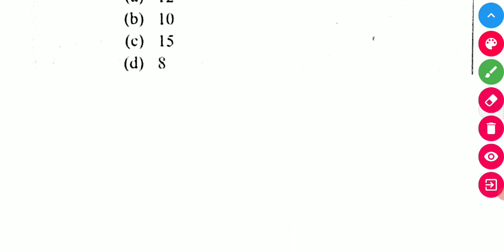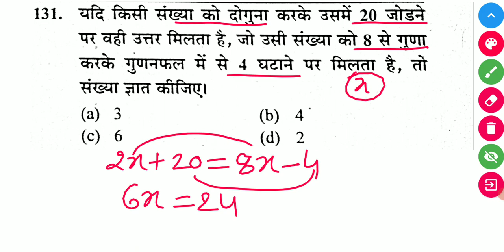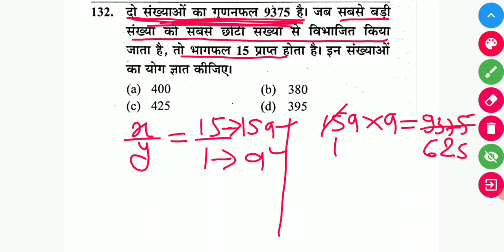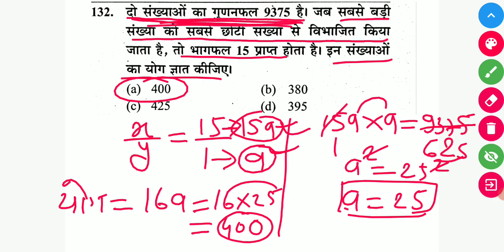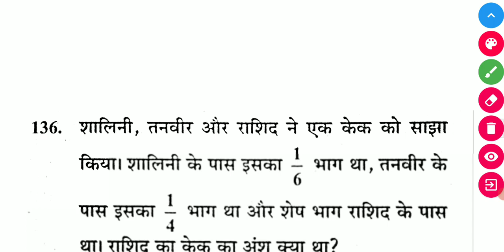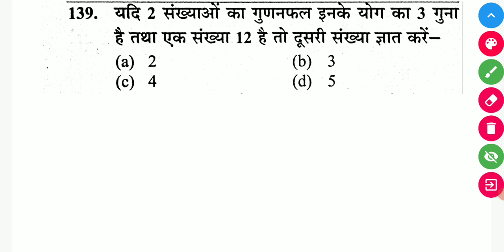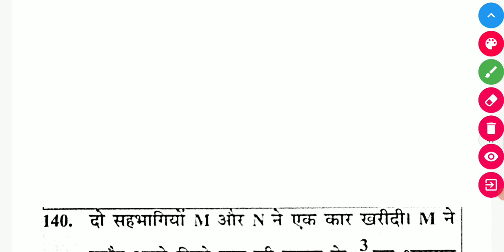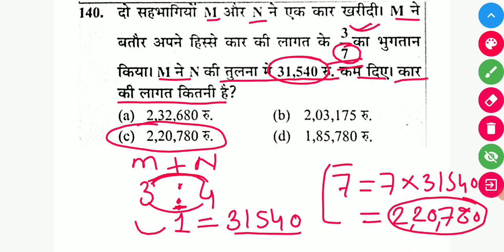🔴SSS जीडी 2023-24 अति महत्वपूर्ण प्रश्न || संख्या पद्धति (Que. 126 to 140)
Hi
Dosto is video me maine ssc gd constable 2023-24 ke liye maths ka topic number system ke question 126 to 140 cover karne ki kosis kiya hu.
Ummeed hai ki ssc gd  constable 2023-24 maths ka question no. 126 to 140 ka ye video aapko pasand aayega.